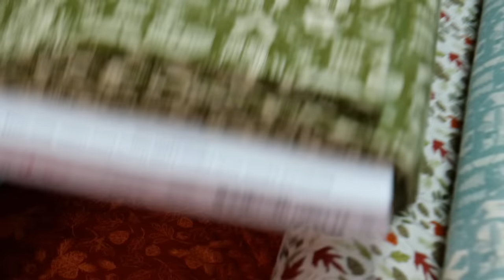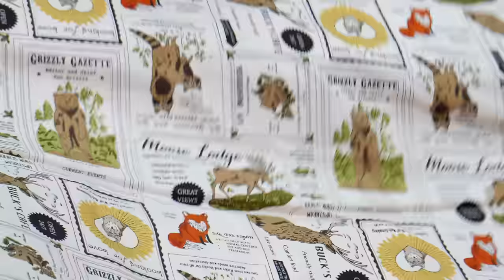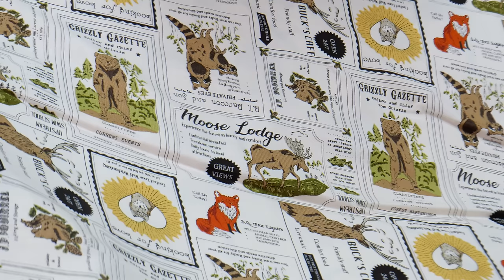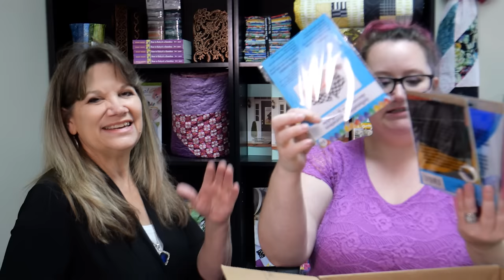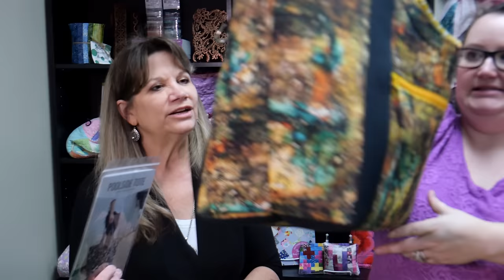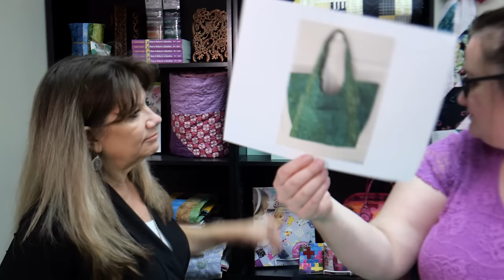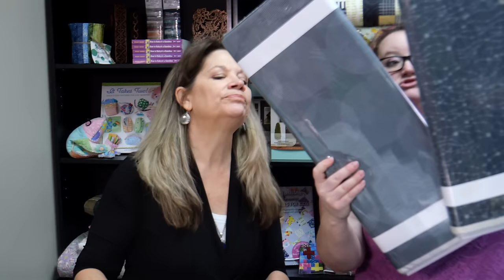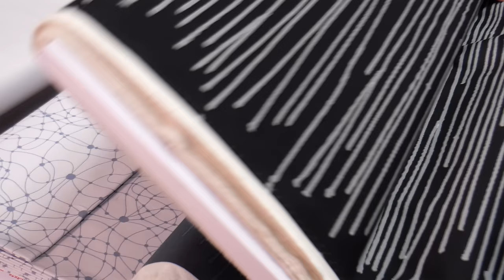Sunday Box Opening - Show-n-Tell, guest, Andover and The Great Outdoors!!